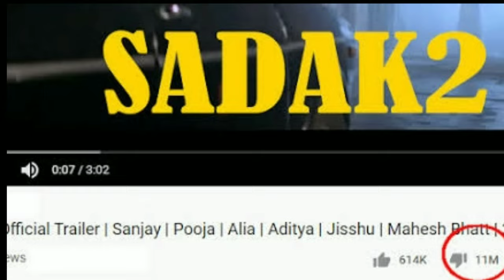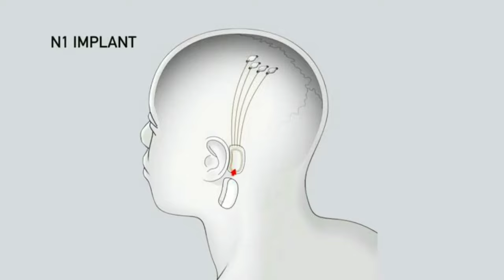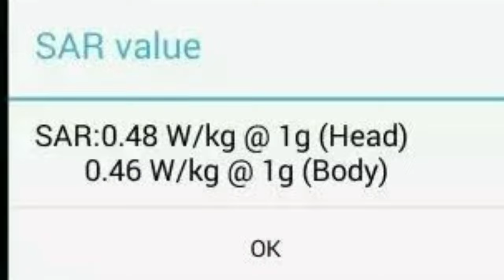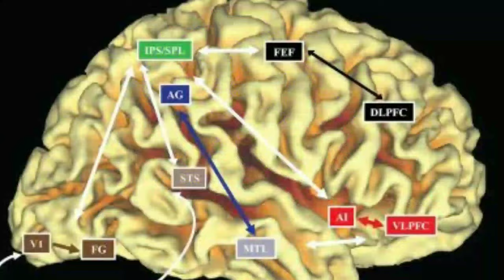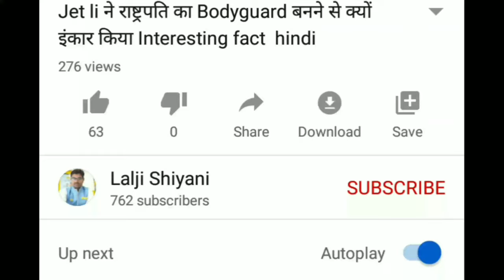World's first 3 Players chess, simple fact , its fact, random fact, mazing fact , interesting fact,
India ne Khoja 3 player chee

3 Player Games

World's first 3 Players chess, दुनिया का सबसे पहला 3 प्लेयर्स चेस गेम,SimpleFacts Video In Hindi.

(1) YouTube fastest most dislike video sadak 2 trailer,
YouTube Ka sabse fast dislike video sadak 2 trailers.

(2) los Angeles mental attempt sucied collage topper,
Los Angeles me rahne wale ladle ne khudko goli mardi.

(3) coca cola bottle evolution,coca cola bottle old,
Purani Coca-Cola bottle cocacola all bottle,

(4) world's most expensive cheese,donkey cheese price,duniya Ka sabse mahengi cheese,gaddhi ke dudh Ka cheese,

(5) blue road,blue highway,Qatar road,
blue colour road,

(6) *#07* check,phone radiation check number,mobile radiation check karneka number,

(7) song chips,human chips Elon musk chip invention,nano chips,

(8) hypenik jerk,achanak nind khul Jana, girne Ka Sapna aana,Raat ke girne wala Sapna aana,

(9) how to remove water from mobile, mobile me se Pani kese nikale,phone mese Pani kese nikale,

(10) 2 mahine tak Raat, do mahine tak Raat kis deshme rehta hai, 2 month night,Alaska town,

(11) China motor way bridge, house  in mid of bridge,bridge ke bich me ghar, bridge ke bich makan,China bridge,

(12) Apple seed health effect ,what happen if Apple seed eat, Apple ke bij khane ke nuksaan,

(13) anti reppist shoe, siddarth mandala shoe, reppist se bachne ke chappal,shock wale chappal,Siddharth mandala chappal,charging chappal,charging shoe,

(14) free WiFi country ,Taiwan free WiFi country,konsi country me WiFi free hai, konse desh me free WiFi hai,

(15). electric shock ke fayde, banefit  of elctric shock,dimag me shock dene ke fayde.

(16) basket fish, paudhe jesi dikhne wali machhli, basket machhli,jaad jesi dikhne wali machhli.

(17). Facebook comments 35.black,

Facebook comment off, Instagram post off,

(18) Canada road sticker,gaddhe wale sticker, 3d sticker on road, road pe 3d sticker,

(19). single man capture photo on ,
khali plane ki seat pe photo Lene wala aadmi,

(20) duniyaka sabse pahela 3 players chess, 3 players chess, world's first 3 players chess,